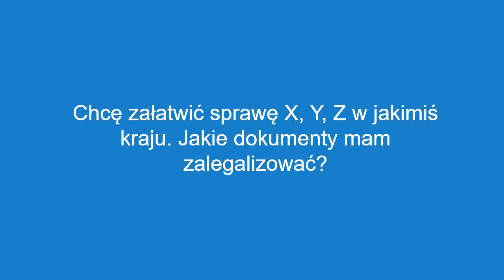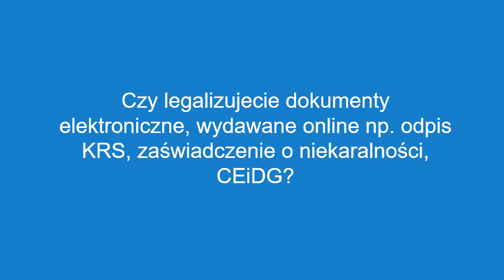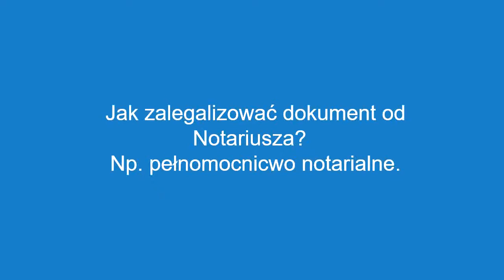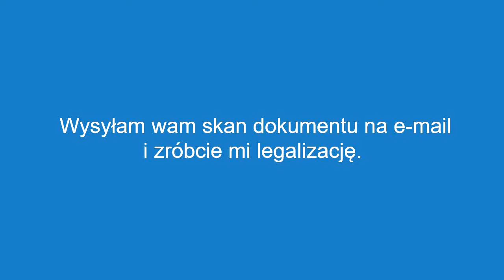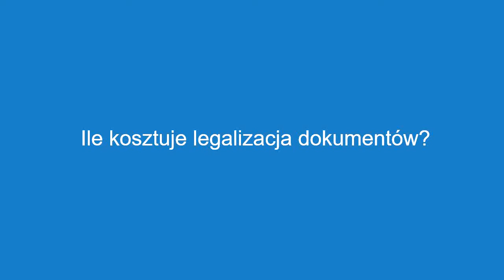Apostille i legalizacja - 10 najczęściej zadawanych pytań i odpowiedzi.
Wybraliśmy 10 najczęściej pojawiających się pytań od naszych klientów. Film opowie na pytania, czy zalegalizujemy dokumenty w wersji online, ile kosztuje legalizacja dokumentów, ile kosztuje Apostille.
Sprawdź koniecznie.